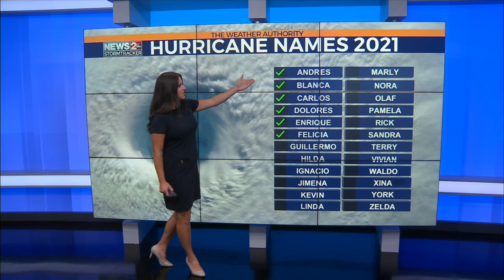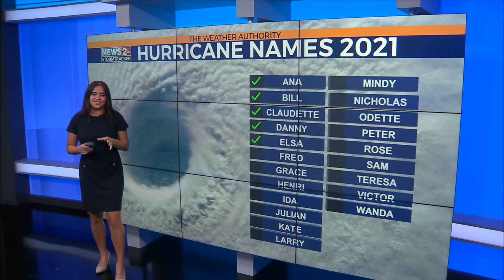Tracking Hurricane Felicia